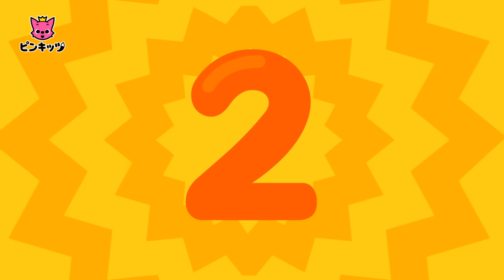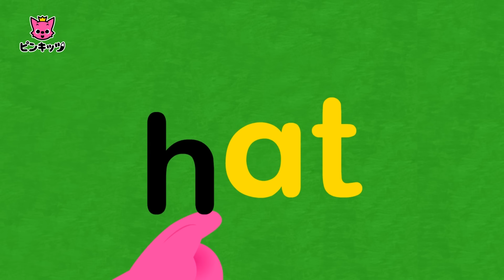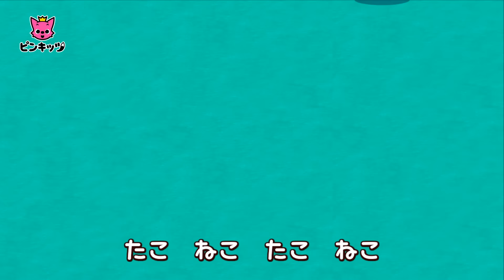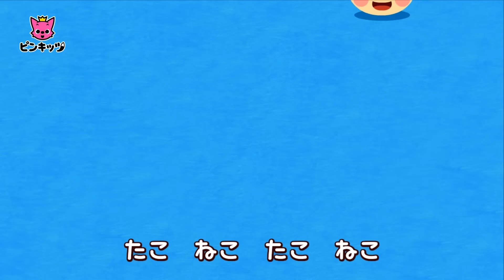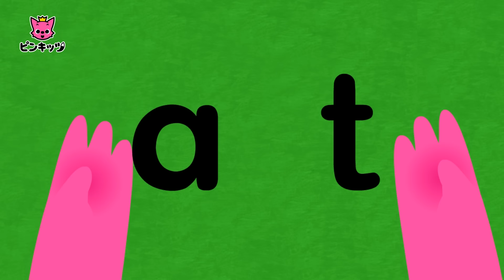【60分】 ねこの日きねんねこのうたのつめあわせ | ねこのかぞくからたこやきつくるねこやカレーつくるねこまで | ピンキッツ童謡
おうちでうたって、あそんで、学ぶことができるウィークリープラン！
下のリンクをクリックしたら、ぬりえとペーパー・ドールズが無料でゲットできるよ！

ねこのひだよ！
みんな、かわいいねこたちといっしょにたのしくうたっておどってみよう！

编曲 : pinkfong, KizCastle 演奏 : KizCastle

グローバル人気の幼児・子供教育ブランド、ピンキッツ！

★つぎの映像はこれでどう？

世界の子供の心を捕らえたピンキッツの特別な教育動画を楽しんでください。今世界中で大ブームである#BabySharkChallengeのサメのかぞく歌のオフィシャルクリエイター、ピンキッツが作った子供お気に入りの歌や物語をみんな、お楽しみください。

ピンキッツの最新情報はこちらで！